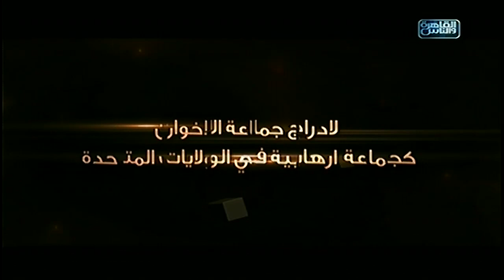النبض الأمريكي | مصر في أمريكا مع مرشح أسبق لرئاسة الولايات المتحدة مع مايكل مورجان